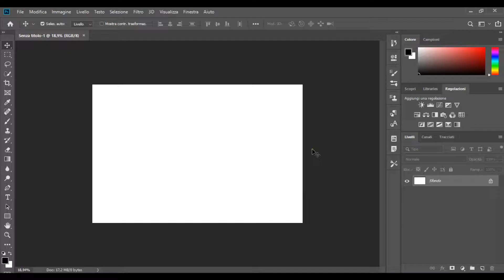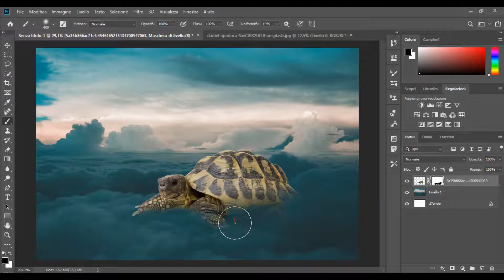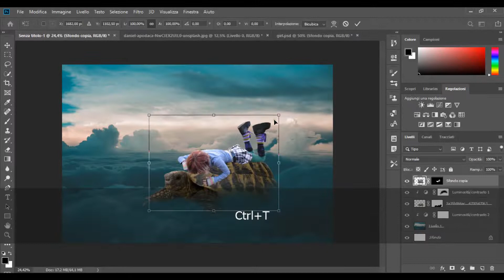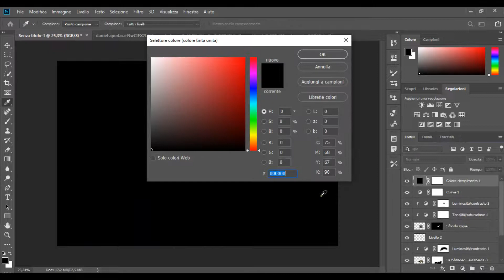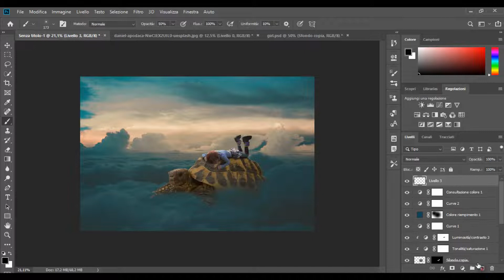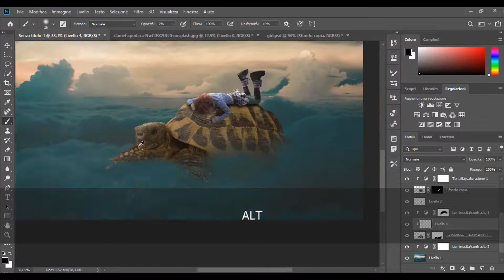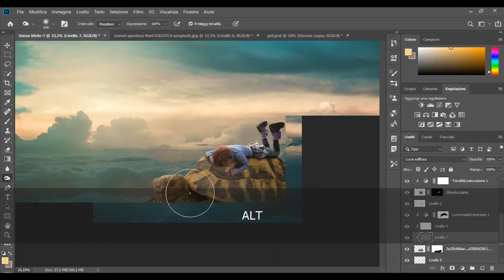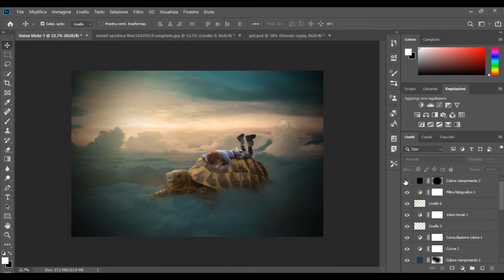photoshop manipulation- photoshop tutorial | Creare un paesaggio fantasy con Photoshop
Oggi vi mostrerò come creare una composizione fantasy con photoshop.
Spero il video vi piaccia - Mettete LIKE ;)

Musica
YouTube library